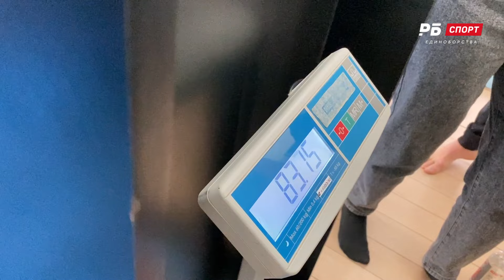Шлеменко и Хамитов после взвешивания / Куат оказался легче / «Асланбек начал эти разговоры»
Александр Шлеменко и Куат Хамитов сделали вес перед боем на RCC 11 мая. Вес Шлеменко составил 84,1 килограммов. Хамитов весит 83,9 килограмма.

00:00 – Шлеменко на весах – 84,15 кг
00:48 – Хамитов на весах – 83,9 кг
ШЛЕМЕНКО
01:33 – хотите вернуть вкус к жизни, не попейте день
01:51 – Асланбек говорил: «Да он весит за 90»
02:43 – никогда в жизни не гонял жестко
03:03 – Куату даже пришлось опускаться в весе
03:57 – нафига мне гонять в 77 кг?
04:44 – во время весогонки вспоминаю вкус воды из источников
05:35 – попробуйте скинуть за день шесть килограммов
05:52 – в бою я буду весить больше Куата
06:10 – некогда не весил сто килограммов